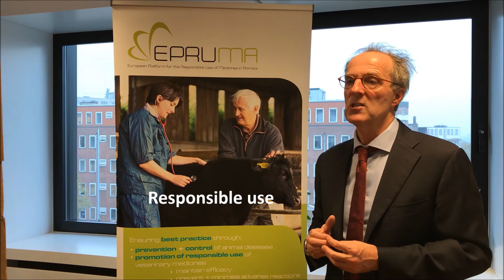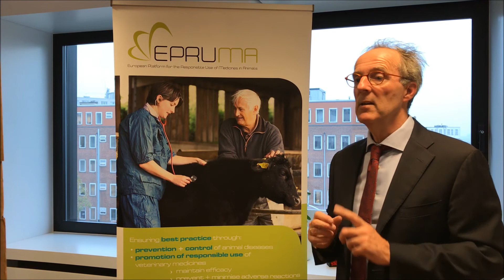EPRUMA YouTube Channel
EPRUMA pledge on European Antibiotic Awareness Day 2017